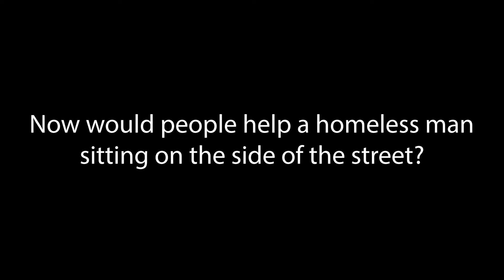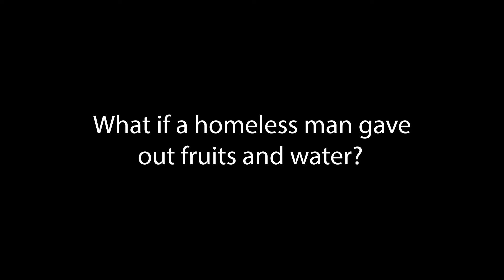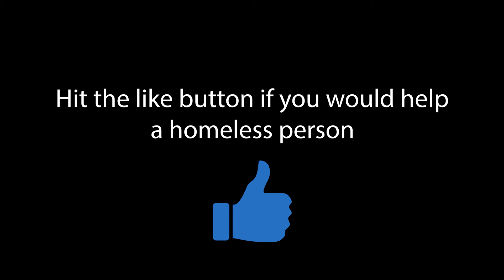Homeless Man Approaches Strangers. What Happens Is Shocking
I decided to conduct a social experiment seeing how people would react if a homeless man asked them for help. The results were shocking!